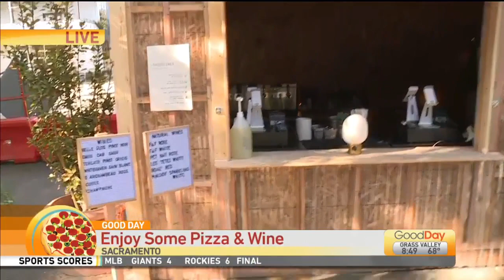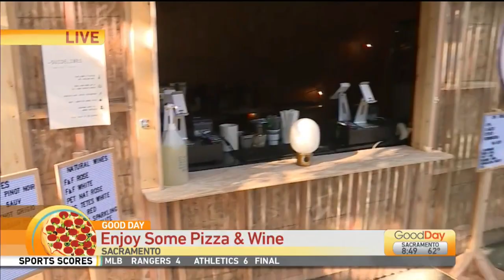Beast & Bounty Pizza & Wine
Beast and Bounty is launching a pizza and wine garden which will expand their operations to a huge outdoor restaurant on 17th street.